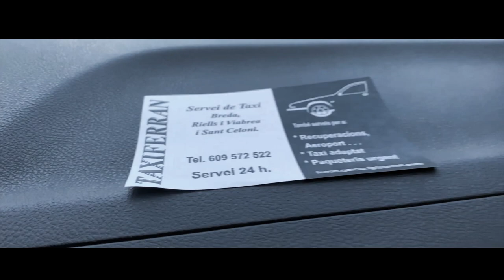VideoVlog: Vallgorguina, la montaña de las brujas (Parte 1 -MakingOf-)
Esta es la segunda parte de esta aventura anselmines.
En esta ocasión os mostraremos el making of del primer video, lugares inospitos dentro la gigantesca montaña de Vallgiorgina.

En este video vereis una demostración de destreza, agilidad, sabiduria, y magnitud colosal. Espero os guste y pronto subire la siguiente parte, (Siguiente parte por que vamos, tó en 2 no cabia.) Venga os quiero, besitoooos.

EL CASO DE XAVIER C :
La localidad y el dolmen están en relación con el llamado «caso de Xavier G.» del que tuvo conocimiento el investigador Antonio Ribera en 1986. Xavier era un fotógrafo y delineante barcelonés de 24 años de edad que un buen día fue a tomar unas fotos al dolmen de Vallgorguina, al pie del Montseny. Allí estuvo un tiempo y, cuando regresó a casa, se dio cuenta que habían transcurrido 34 horas de las que él no tenía conocimiento, y su carrete estaba lleno de fotos. Cuando las hubo revelado, descubrió asombrado que aparecían en ellas extraños rostros, de facciones monstruosas y manos semejantes a garras, sin que Xavier se percatara de nada de esto.